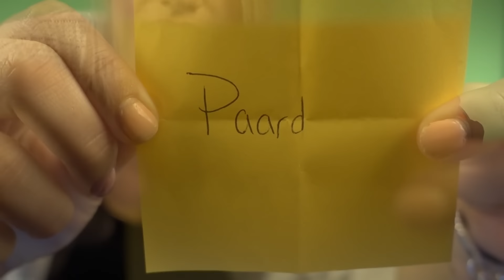WIE BEN IK IN MINECRAFT!